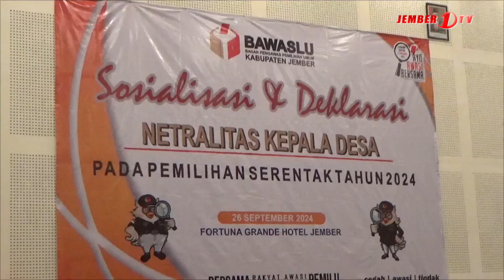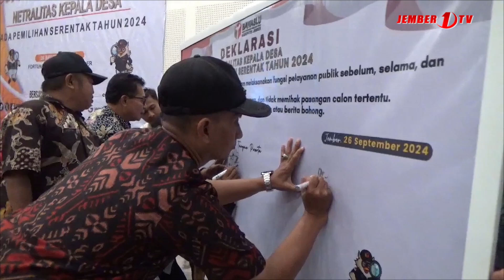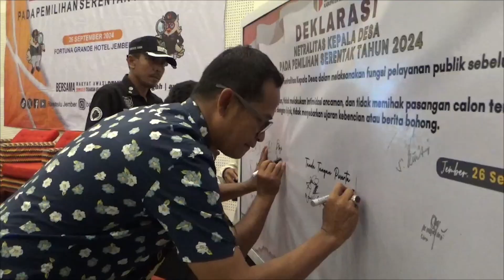DEKLARASI NETRALITAS KADES DI PILKADA 2024